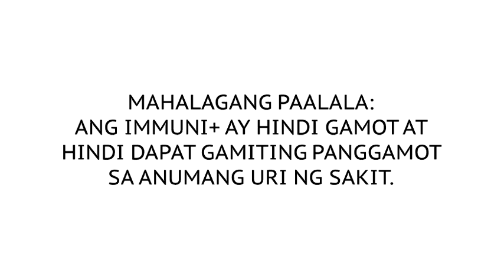Immuni+ Herbal Dietary Supplement Radio Commercial Jingle (2021) (R3F's Version)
Iwasan magkasakit! Ang bawat sachet ng ImmuniPlus Traditional Herbal Drink ay tumutulong magpalakas ng immune system kaya siguraduhing uminom araw-araw!
Iwasan maging Immuno-Compromised, with proper diet and exercise
MAHALAGANG PAALALA: ANG IMMUNI+ AY HINDI GAMOT AT HINDI DAPAT GAMITING PANGGAMOT SA ANUMANG URI NG SAKIT.
ThouShallNotSteal (Exodus 20:15)
HuwagMagnakaw (Exodus 20:15)